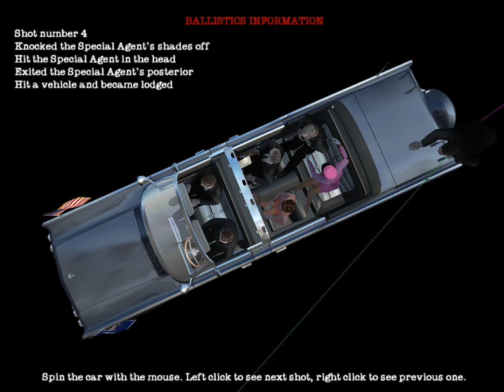JFK Reloaded - Bad Taste Games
Watch us have a try and the weird game JFK Reloaded!

The first of our many bad taste game playthroughs!